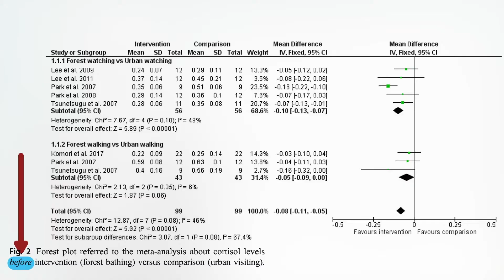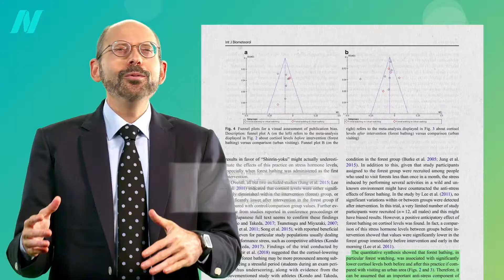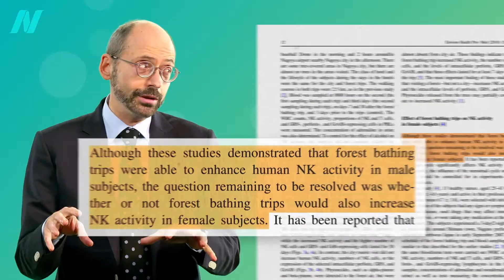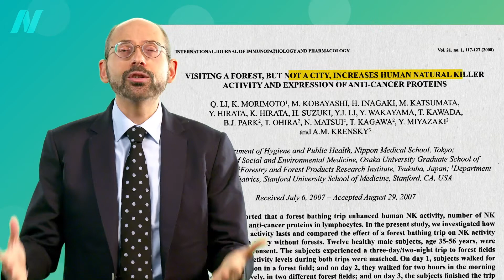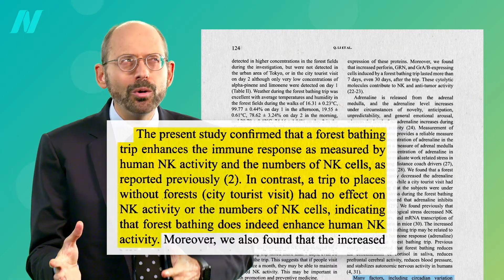Boosting Anticancer Immunity with Forest Bathing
Can forest bathing be effective as a natural cancer treatment? Visiting a forest can induce a significant increase in both the number and activity of natural killer cells, one of the ways our body fights off cancer.

The video I mentioned is [Are There Health Benefits of Spending Time in Nature?].

Have a question about this video? and someone on the NutritionFacts.org team will try to answer it.

Want to get a list of links to all the scientific sources used in this video? You’ll also find a transcript and acknowledgements for the video, my blog and speaking tour schedule, and an easy way to search (by translated language even) through our videos spanning more than 2,000 health topics.